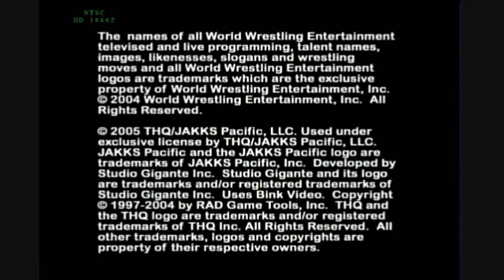Wrestlemania 21 Xtra Ep 1